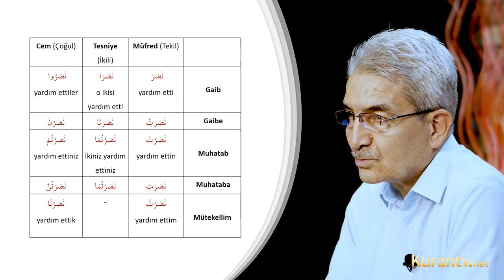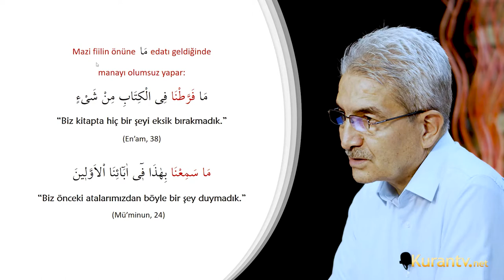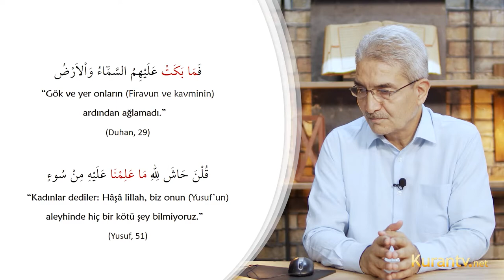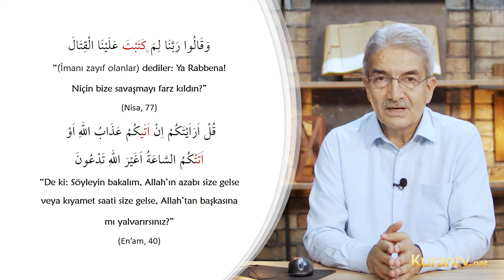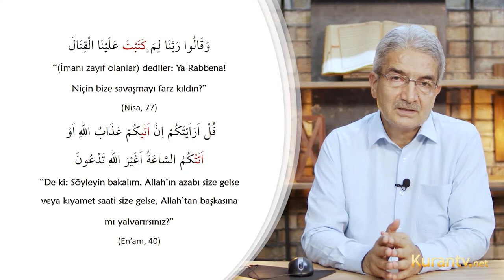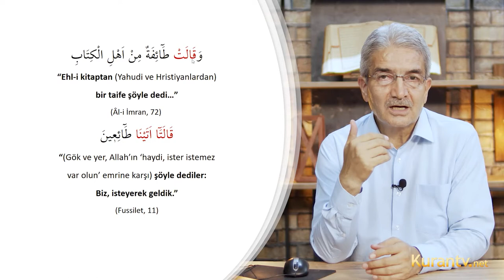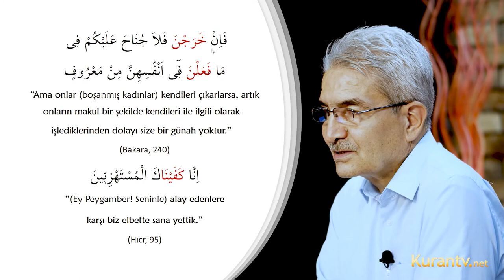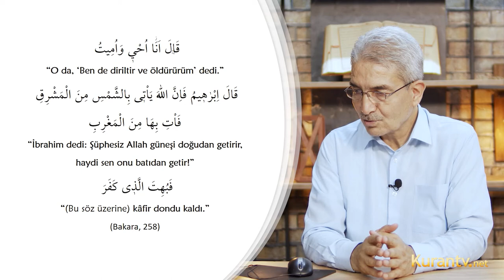Kur'an Arapçası - Mazi Fiil - 15. Ders | Prof. Dr. Şadi EREN